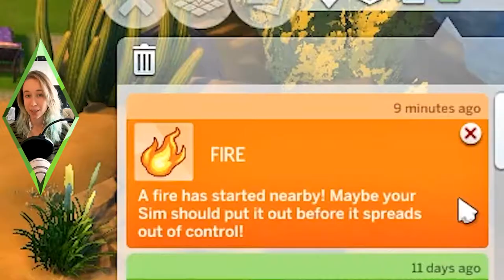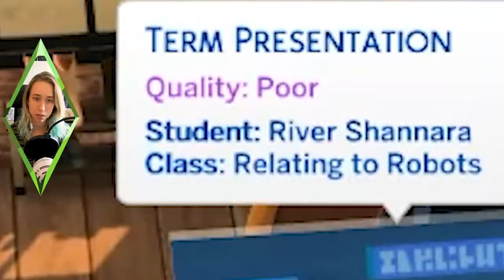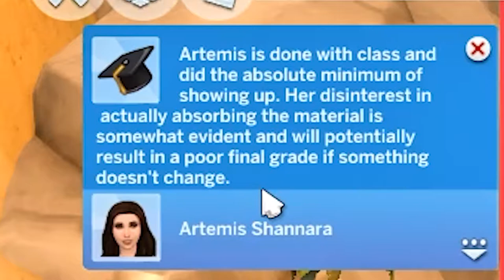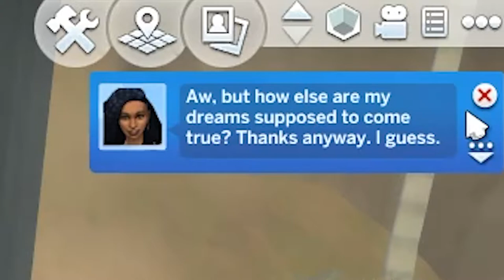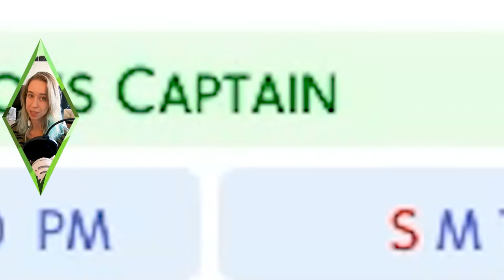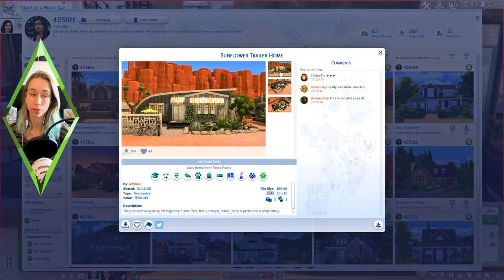WE GOT STRAIGHT A's! | Current Household #3 | The Shannara Family | Sims 4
It's graduation day! The girls worked so hard to get here, will their hard work pay off?

The girls have gone to University full time, worked 2 jobs, took care of their own home and their three pets. It is now finally time to close this chapter of their lives. Time to pack up and move on... to Strangerville 😱